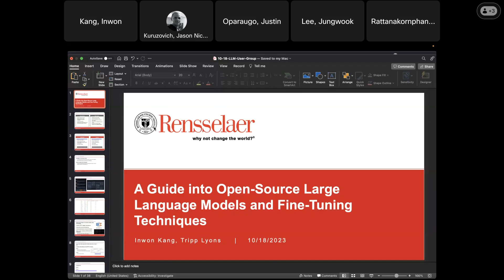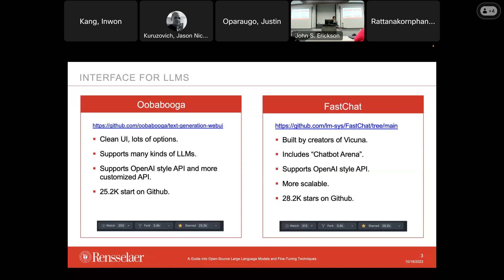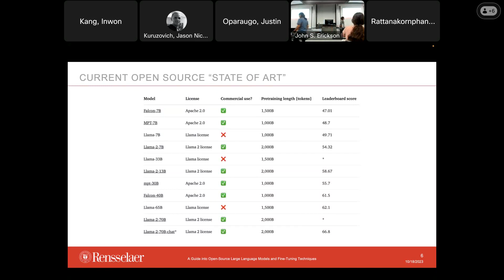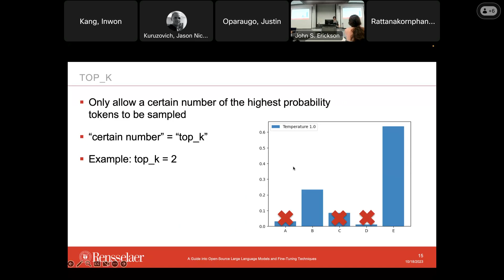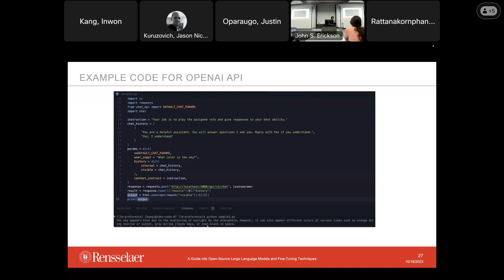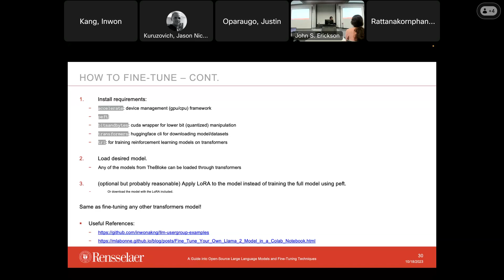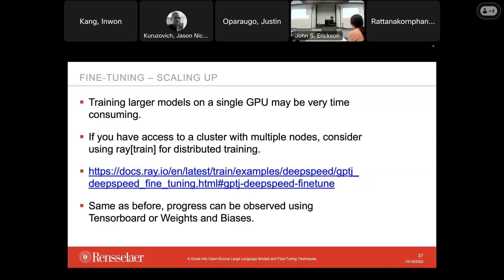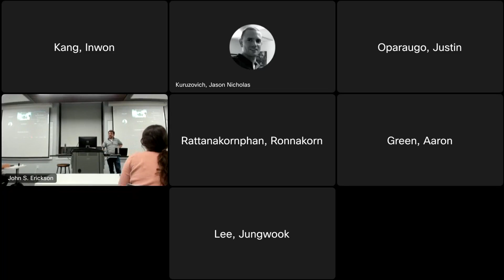FOCI LLM Users Group: "A Guide into Open Source Large Language Models and Techniques"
This talk aims to provide some background information on how to use LLaMa-2 and other open-source models and fine-tuning. Open-source LLMs provide a cost-free way to test one's LLM pipeline, which can be adapted into paid commercial models, provided they have a permissive software license. We will also discuss the basics of technologies that make LLMs more accessible, such as quantization and low-rank approximation, and touch on fine-tuning these models for specific domains using Hugging Face's transformers library.